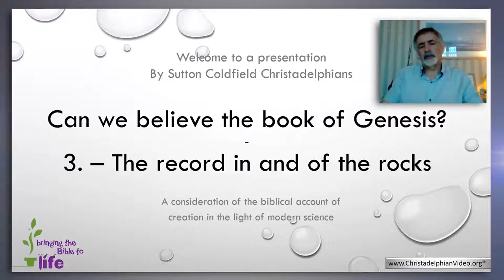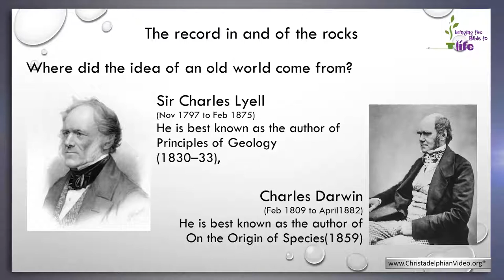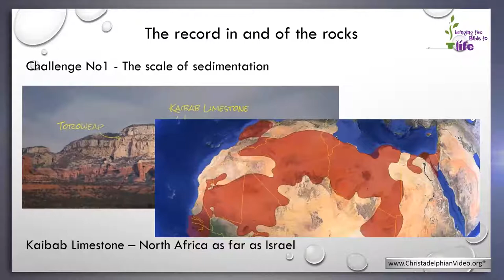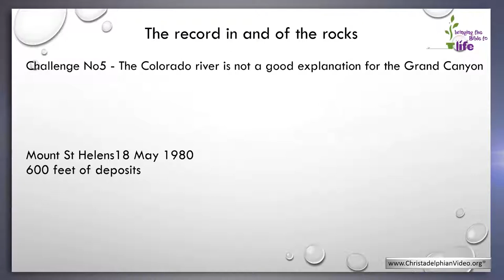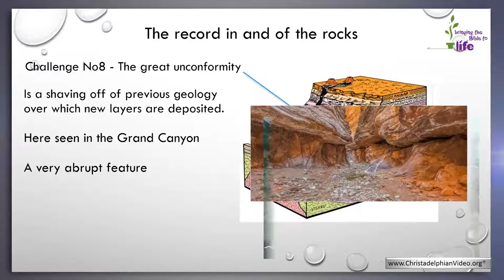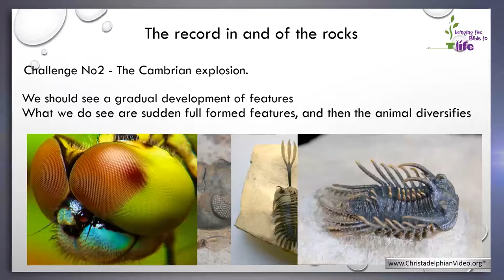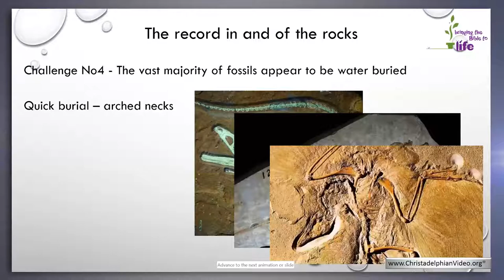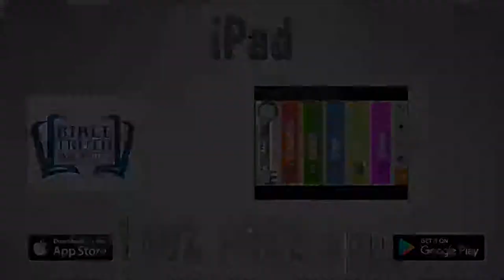Can we believe in the book of Genesis Episode 3:'The Record in and of the Rocks'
Description:  The third technical study in a series that examines famous rocks and fossils from around the world. Modern science is still grappling with how fossils were formed and why this phenomenon doesn’t exist in the world today. In the modern world, the theory of evolution is racked with confusion and problems—not so with the ancient truth found in the Bible.